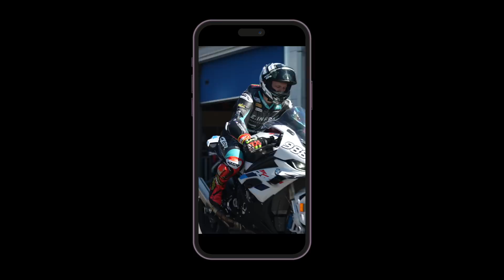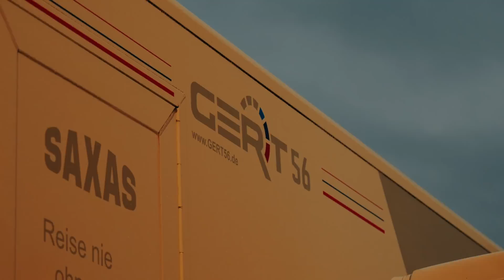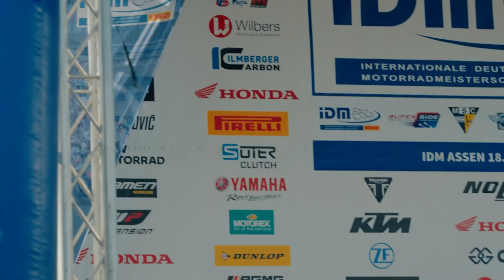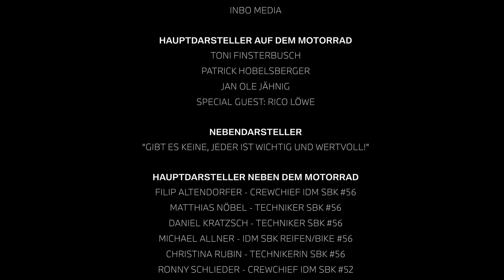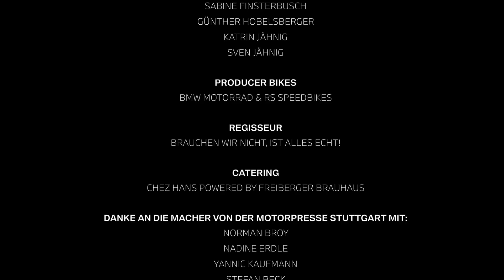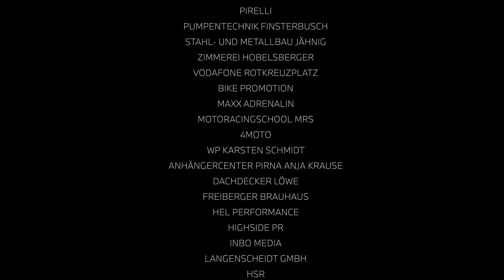EIN JAHR VOLLER EMOTIONEN - GERT 56 - DER FILM 2023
Bewegte und bewegende Bilder von Menschen, die aus einem gemeinsamen Ziel gemeinsames Handeln generieren. Wer unsere Leidenschaft teilt, wer sich für die Menschen und Emotionen hinter den Maschinen und Boxentoren interessiert, bekommt einen tiefen Einblick in das Innenleben eines Rennteams. Starke ehrliche Worte und Gefühle wechseln sich ab mit rasanten Bildern und Schnitten, von INBO Media perfekt in Szene gesetzt. Wir haben Spaß an dem, was wir tun, wir wünschen euch diesen beim Schauen!